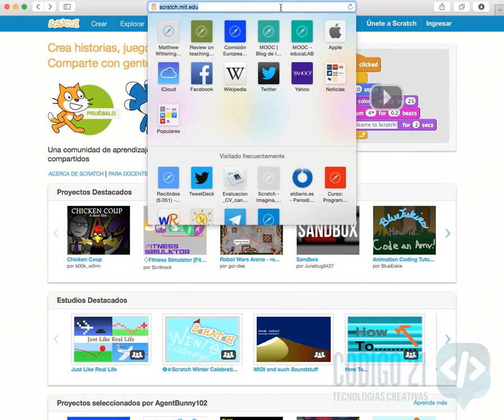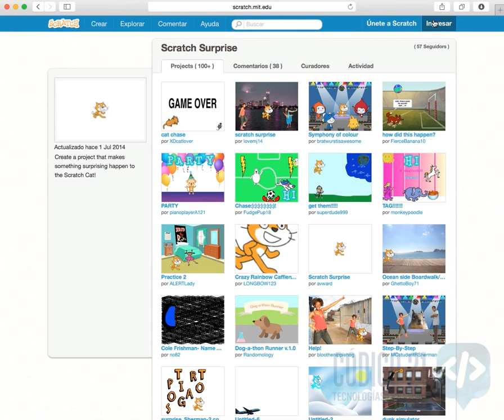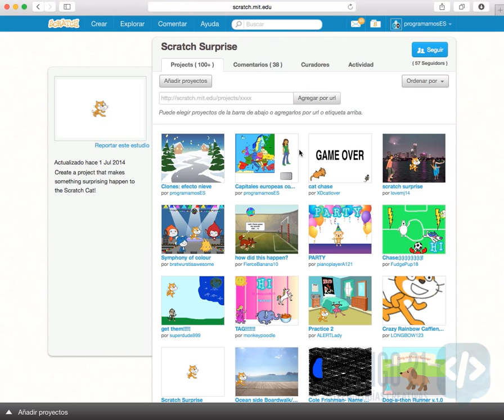A3 Comenzando - Estudio Scratch